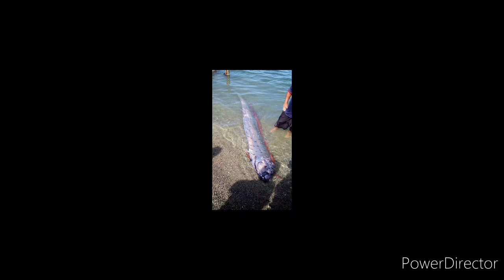Oarfish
umabot ng 4na metro Ang Oarfish na dumagsa sa brgy Talin-talin Libon Albay..